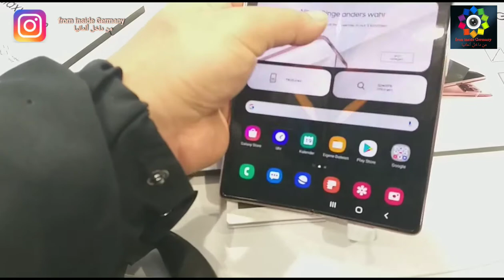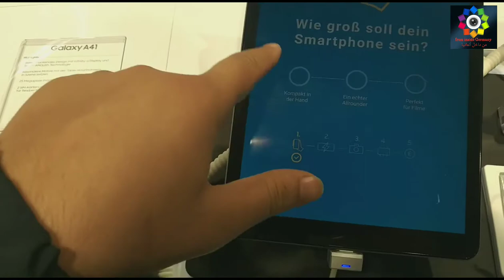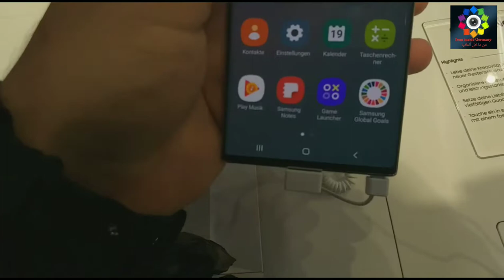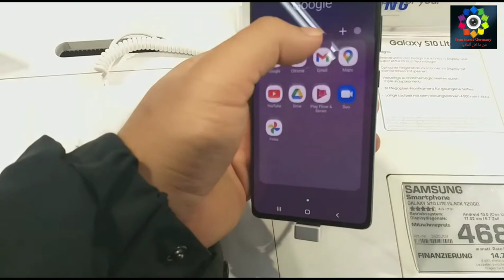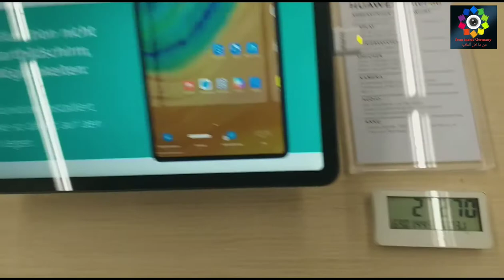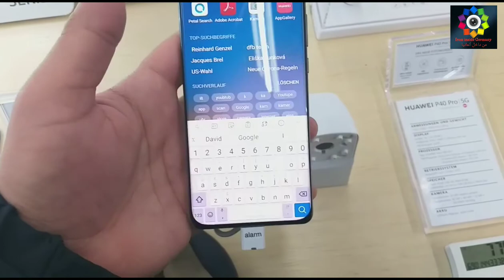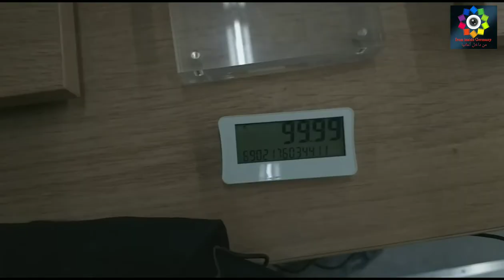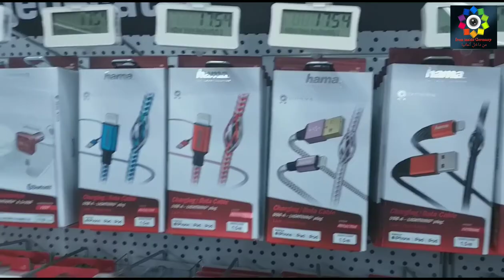اسعار الهواتف النقاله/الموبايلات في المانيا |جولة شاملة|شاهد اغرب موبايل في تاريخ سامسونك!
في الفديو تشاهدون احدث انواع الهواتف النقالة واسعارها واشكالها من دولة المانيا برلين من مركز التسوق الزاتورن
هاتف غريب من سامسونك يصبح ايباد او تابلت
وهناك اخر ينقطع في النصف ويصبح هاتف صغير
جولة شاملة عن جميع الاسعار والانواع
استمتعو معنا ولاتنسو اللايك والاشتراك في القناة وايضا كتابة رأيك في التعليقات